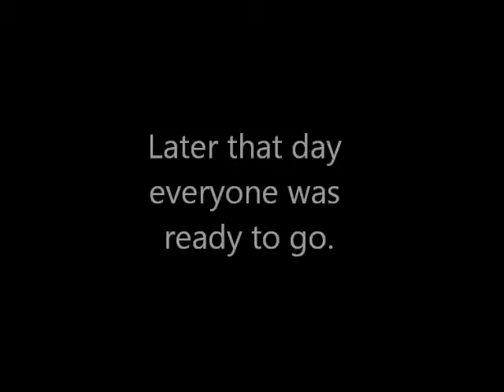Safe & Sound Season 19 Episode 19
next ep is the SERIES FINALE.